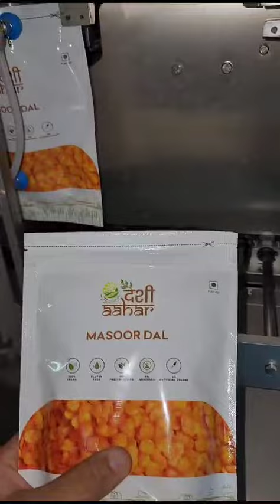automatik gipar machine